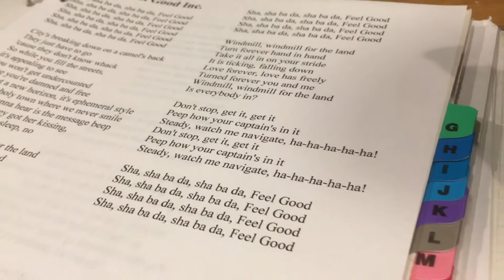A Day in the Life of (June 18 2019)